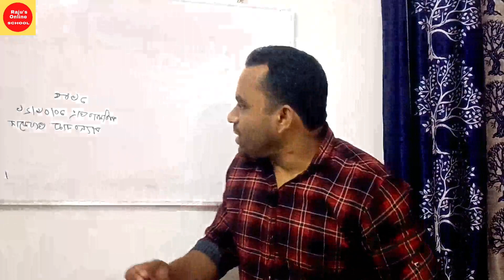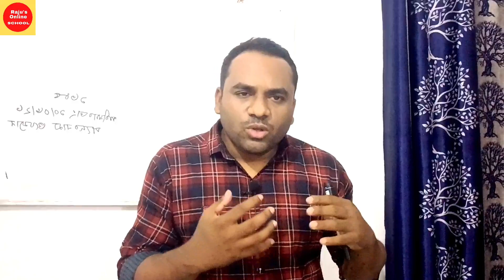Railway Job Preparation | রেলওয়ে সরকারি জব পাওয়ার গল্প | How to Get Govt Job Bangladesh Railway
This video is about railway job preparation and how to get govt job bangladesh railway. I think that this video will be very helpful for job seekers.

Raju's Online school

Raju Ahamed
Lecturer & ex govt banker